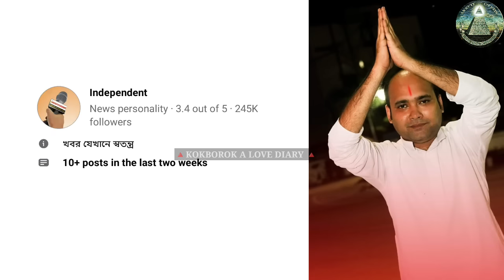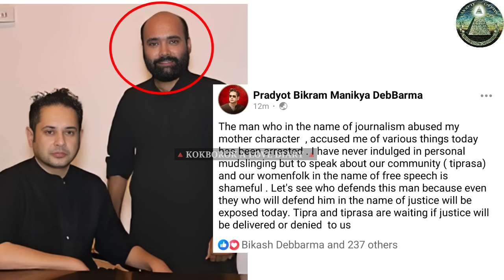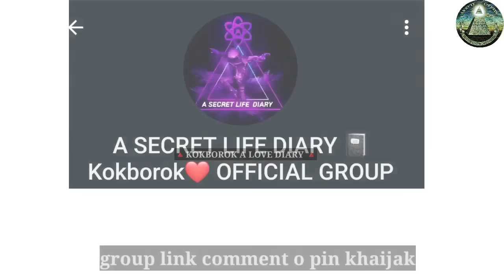Romjakha Musuk 🤣|| Bubagra Joli Jagwi Justice Kotor Sankha Saikat Talapatra No😡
🔺️Instagram ID

Name : Devil Ghost Hunter